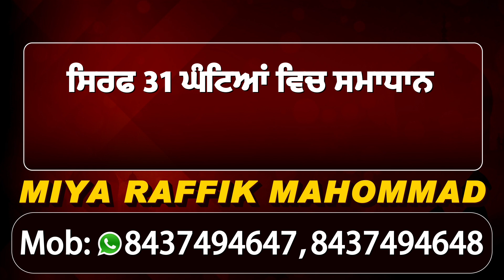Breaking: Adampur के Salon में बाल कटवा रहे नौजवान का गोलियां मारकर कत्ल